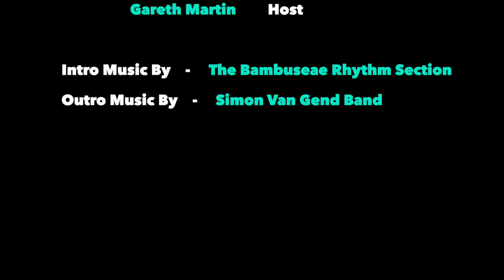The Ridiculously Human Podcast - Best of 2019 - Carl Amery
FESTIVE GREETINGS ALL :)

In 2019, we got to speak to so many amazing people on our Podcast. In honour of them sharing their time and stories with us, we have put together a best of compilation to remember and say thanks to our guests. You guys are awesome and everyone who listens to, or watches the show is just as awesome! We cannot thank you enough. Here’s to celebrating a cracking and life changing 2019!

Carl tells us how important it is to have discipline in our lives if we want to flourish and be successful. He explains how social media and endless scrolling is impacting the depth of our relationships.

Carl, also lets us in on the moment his life changed forever, after watching a four hour Jim Rohn documentary.

This is Week 2 of 3, of our ‘Best of 2019’ series. It will be out on all major audio platforms and Youtube this Tuesday. Wishing everyone a fantastic Christmas period.

Much love, Gareth and Craig